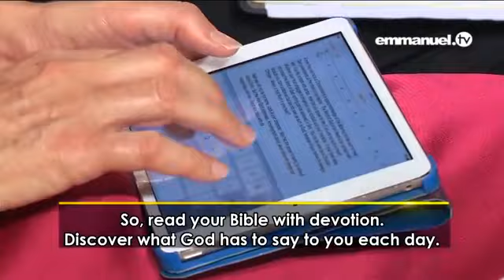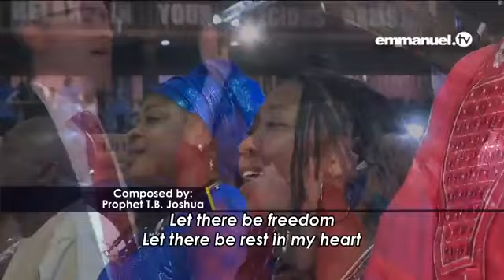T.B Joshua's Message that left the World in Tears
JESUS CHRIST FOOTPRINT is for the ACTIVE DICIPLES of Prophet T.B Joshua the General Overseer of The Synagogue, Church Of All Nations (SCOAN) such as; Apostle's, Evangelist's, Man of God's, Pastor's, Prophet's, Prophetesse's and Prayer-Warrior's activities.

DOWN BELOW ARE THE LIST OF TREE FRUITS AND THEIRS FRUITS:

TREE: 😇PropHet T.B Joshua😇 General Overseer of (SCOAN), The Founder is Jesus Christ!. 🇳🇬

FRRUITS:
😇 Prophet CHRISTOPHER Tonge known as Brother CHHRIS of (God’s Heart TV) 🇬🇧
✝️ Evangelist EDWARD Gardiner in (Hungry Generation Del Ministry) 🇬🇧

😇 Prophet MICHAEL () 🇬🇷, a fruit of Prophet Harry.

😇 Prophetess EVGENIA Zefteridou () 🇬🇷, a fruit Prophet Harry.

We pray you will be inspired in your journey of faith!